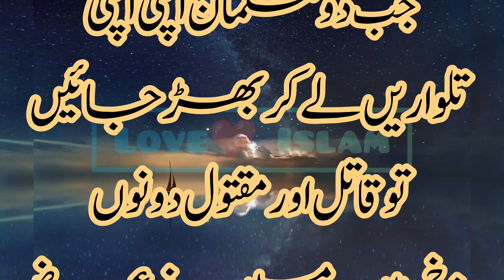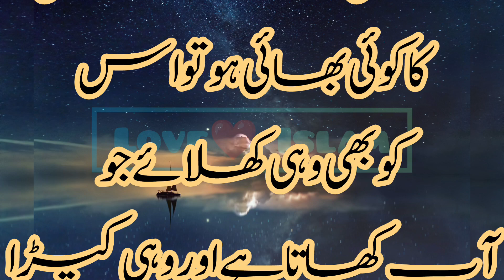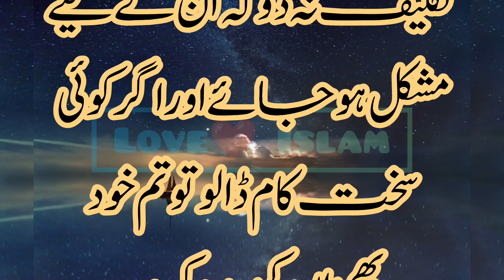عورت کی ناشکری، Hadees e Nabvi, Sahih bukhari